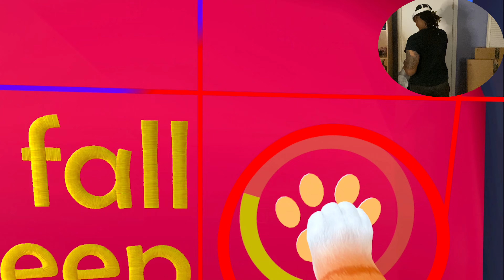I AM CAT.... Don't Judge Me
Good Morning, Good Afternoon, Good Evening Everyone. Yes, today I Am Cat. What of it!?

I really do appreciate it. I hope you all have a wonderful day!